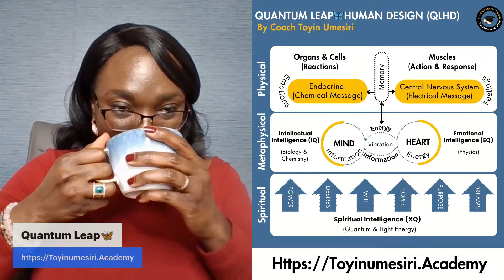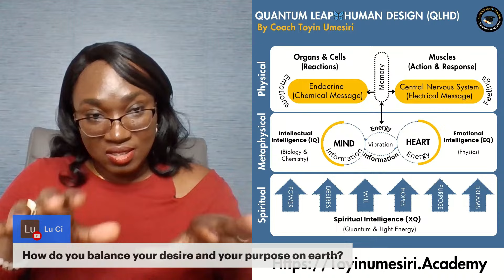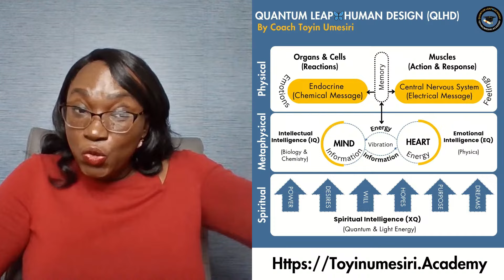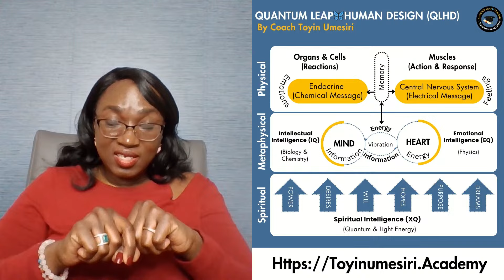Learn Self-Agency, Individuation, Differentiation, Emotional Healing & Letting Go of Anxiety...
In this powerful session, Coach Toyin Umesiri dives into the complex influence of Family of Origin dynamics and how they impact our adult lives, often fueling anxiety and an overpowering need for approval. Join Coach Toyin as she explores the roots of these patterns, shedding light on how control, respect, autonomy, and responsibility shape our emotional health, relationships, and self-worth. Through practical steps and insightful teachings, she guides you on a journey to reclaim your freedom and create the empowered life you deserve.

Key concepts include Self-Agency, Individuation, Differentiation, and the path to healthy independence and interdependence. Coach Toyin will also cover how to break free from dependency cycles, embrace energetic detachment, and cultivate a true sense of personal freedom.

Unlock the tools to heal from past patterns, manage your emotional well-being, and step confidently into your unique identity!

CoachToyinUmesiri ReclaimYourFreedom FamilyDynamics EmotionalHealing LetGoOfAnxiety NeedForApproval SelfAgency Autonomy EnergeticDetachment Independence Interdependence SelfEmpowerment MentalHealth PersonalGrowthQuantum Leap to Success!